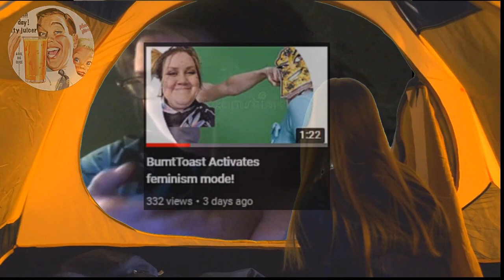🥊 A Wild Shanny appears☑️🏚️⛺🍞 Shanny for Christ 🧴🌈 has some choice words for Gman🧴🎪BurntToast .....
🥊 A Wild Shanny appears☑️🏚️⛺🍞 Shanny for Christ 🧴🌈 has some choice words for Gman 🧴🌈 🎪will BurntToast 🍞 accept the Boxing Challenge 🥊

Shout out to @ToastyReviews